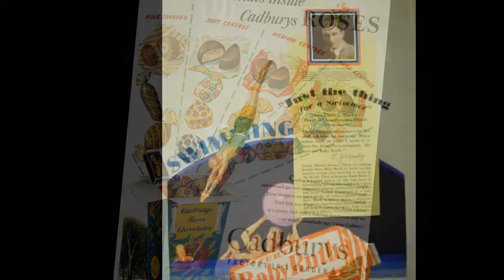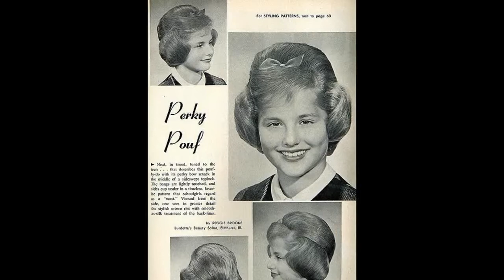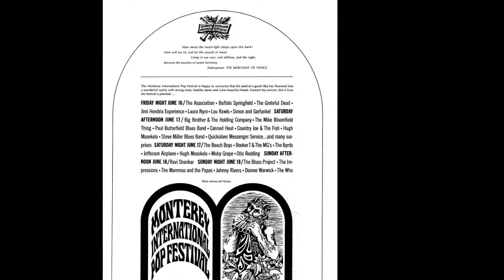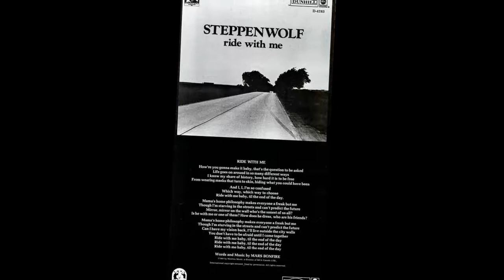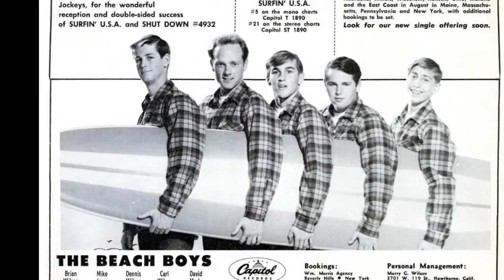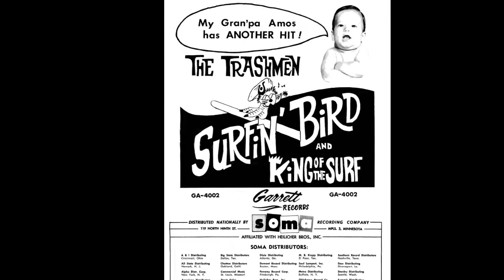procol harum ♦ a whiter shade of pale (early version, with cold end)(march 1967) ♦ stereo remix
Edit for headphones, December 2021. This is an edit of track one of the second cd of the two cd remastered reissue - the 2015 deluxe edition - of the January 1968 album "Procol Harum" by Esoteric Recordings (catalogue number ECLEC 22497). He he he. Great opening line, isn't it.

"A Whiter Shade Of Pale" was the debut record on 12 May 1967. In 1967 it charted number one for five weeks in the Dutch Top 40 and was in the charts for 13 weeks; and then in 1972 it was for 12 weeks in the Dutch charts, including three weeks at number one. In 1967 it reached number one in the UK Singles Chart and stayed one for six weeks. It reached number 5 on the US Billboard Hot 100. It was one of the anthems of the 1967 "Summer of Love" (which in real was a summer of big income for the record companies & the parasites who usually surround musicians)(and at the bottom of this text is the proof that even some band members were double crossing another...). It is one of the most commercially successful singles in history, having sold more than 10 million copies worldwide...

personnel on the album:

hammond organ – Matthew Fisher
lead guitar – Robin Trower
bass guitar – David Knights
percussion – B.J. Wilson
vocals, piano – Gary Brooker
engineer – Eddie Offord, Frank Owen, Gerald Chevin, Keith Grant, Laurence Burridge
producer – Denny Cordell
mastered by – Nick Robbins

tracklist of the double album:

original album released as Regal Zonophone LRZ 1001 in January 1968:
1-1 Conquistador 2.33
1-2 She Wandered Through The Garden Fence 3.21
1-3 Something Following Me 3.33
1-4 Mabel 1.50
1-5 Cerdes (Outside The Gates Of) 4.59
1-6 A Christmas Camel 4.42
1-7 Kaleidoscope 2.49
1-8 Salad Days (Are Here Again) 3.33
1-9 Good Captain Clack 1.25
1-10 Repent Walpurgis 4.04

bonus tracks:

1-11 A Whiter Shade Of Pale [Single Version] 4.04
1-12 Lime Street Blues [Single Version] 2.50
1-13 Homburg [Single Version] 3.52
1-14 Good Captain Clack [Single Version] 1.28
1-15 Alpha 3.50
1-16 Salad Days (Are Here Again) 4.12
1-17 Understandably Blue 3.29
1-18 Pandora's Box [Instrumental] 3.05
1-19 Cerdes (Outside The Gates Of) [Alternate Mono Mix] 4.45
1-20 Something Following Me [Alternate Mono Mix] 3.38

2-1 A Whiter Shade Of Pale [Extended Early Version - March 1967] 6.04
2-2 Homburg [Extended Stereo Version] 5.33
2-3 Repent Walpurgis [Extended Stereo Version - August 1967] 7.27
2-4 Conquistador [1971 Stereo Mix] 2.39
2-5 She Wandered Through The Garden Fence [1971 Stereo Mix] 3.27
2-6 Something Following Me [Stereo Mix] 3.47
2-7 Mabel [Undubbed Stereo Mix] 1.55
2-8 Kaleidoscope [Stereo Mix] 3.08
2-9 Cerdes (Outside The Gates Of) [Stereo Mix] 5.23
2-10 Homburg [1971 Stereo Mix] 3.56

BBC "Easybeat" session, June 1967:
2-11 Morning Dew 3.11
2-12 A Whiter Shade Of Pale 5.12
2-13 Mabel 1.37

BBC "Top Gear" session, September 1967:
2-14 Homburg 3.50
2-15 Good Captain Clack 1.17
2-16 She Wandered Through The Garden Fence 3.12
2-17 Kaleidoscope 2.27

(Gary Brooker/Keith Reid/Matthew Fisher*)

we skipped the light fandango
'turned cartwheels 'cross the floor
I was feeling kinda seasick
the crowd call out for more
the room was humming harder
as the ceiling flew away
when we called out for another drink
the waiter brought a tray

and so it was that later
as the miller told his tale
that her face as first just ghostly
turned a whiter shade of pale

she said there is no reason
and the truth is plain to see
but I wandered through my playing cards
would not let her be
one of sixteen vestal virgins
who were leaving for the coast
and although my eyes were open
they might just as well have been closed

mmm that her face as first just ghostly

®© [Merlin] Absolute Label Services on behalf of Fly Records
®© therock&rollingsixties

* Originally the writing credits only listed Brooker and Reid. In 2009 Fisher won co-writing credit for the music in an unanimous ruling from the Law Lords. Wow, that took about 42 years...